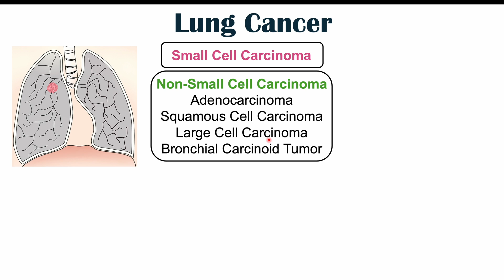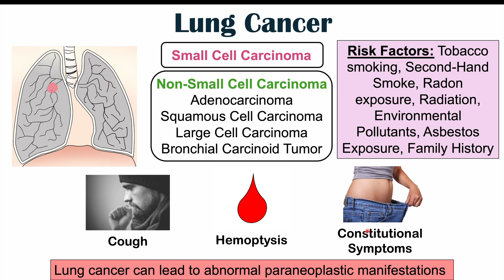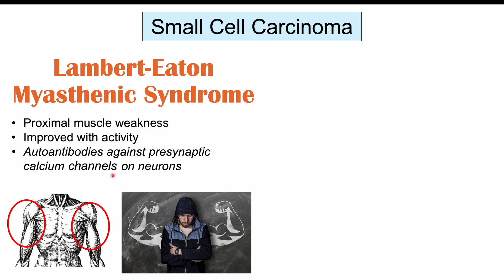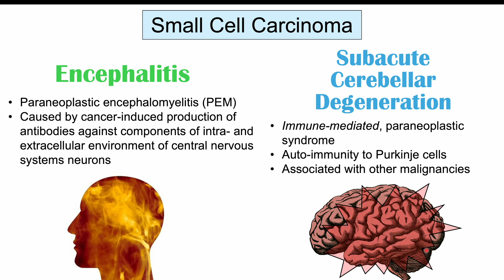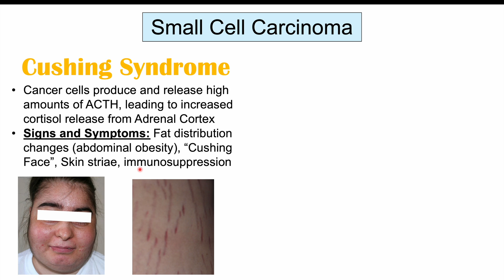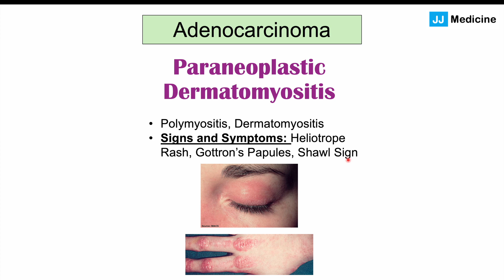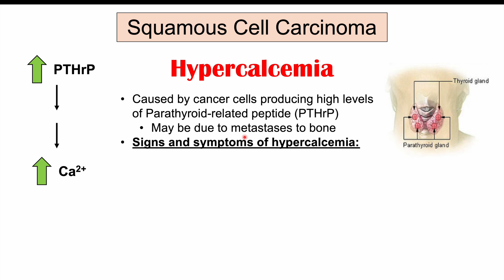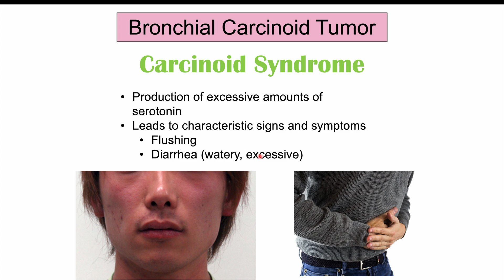Lung Cancer Weird Signs and Symptoms | Paraneoplastic Syndromes of Lung Cancer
Lung Cancer (lung carcinoma) is a cancer of lung tissue. There are multiple types of lung cancer, separated according to small cell lung carcinoma and non-small cell lung carcinoma. Lung cancer has characteristic common signs and symptoms including hemoptysis and constitutional symptoms, but different types of lung cancer can also cause weird and atypical signs and symptoms due to paraneoplastic syndromes. In this lesson, we discuss these strange and atypical symptoms that can occur in lung cancer.

JJ

PLEASE NOTE:
I made a mistake in not being specific enough when discussing paraneoplastic syndromes and Lambert-Eaton Syndrome. For instance, in the discussion of Lambert-Eaton syndrome, I should have said "the cancer is leading to the production of autoantibodies" instead of "the cancer is producing autoantibodies". Antibodies are produced by the patient's immune system, generally against components of the cancer, with some antibodies also reactive against other non-cancerous and healthy tissue. My apologies for the confusion.

For books and more information on these topics